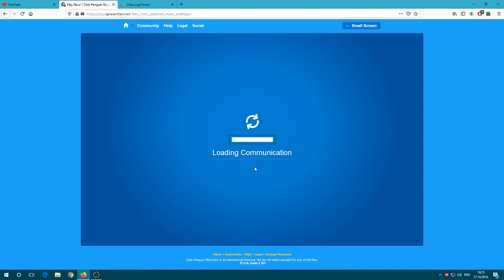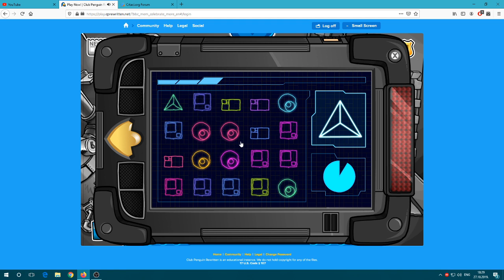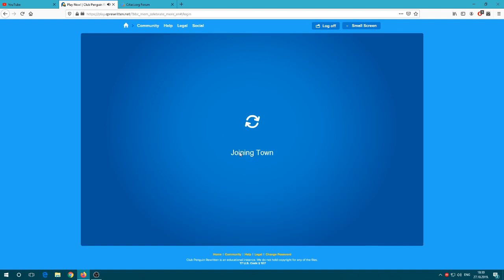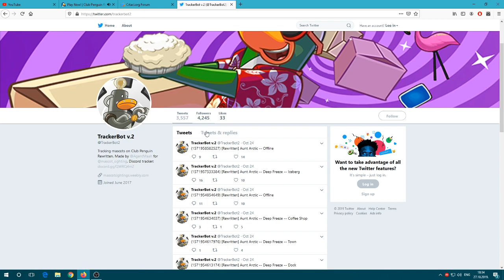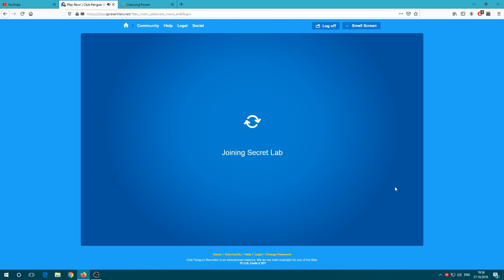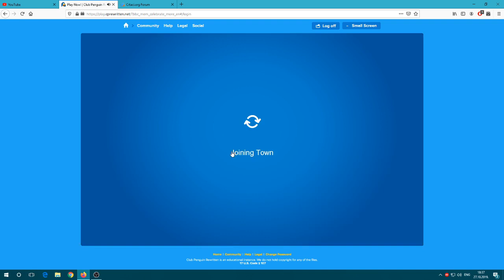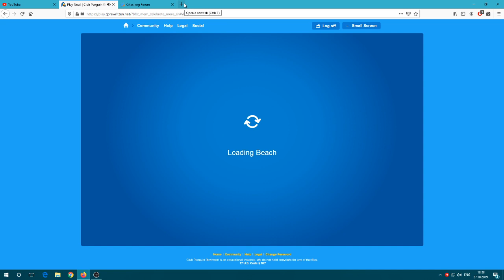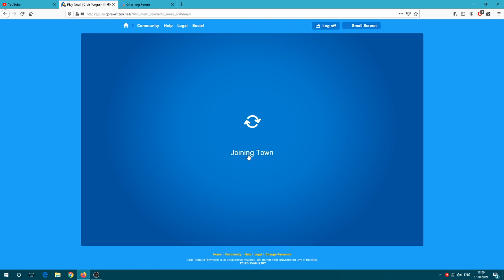club penguin rewritten